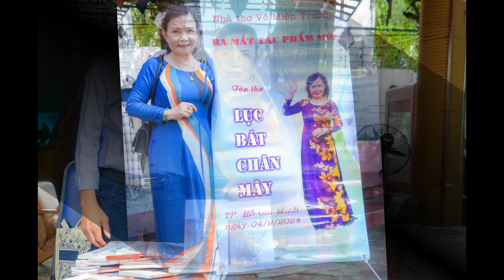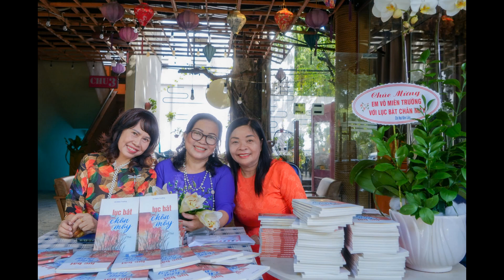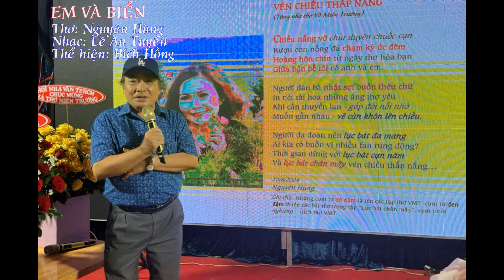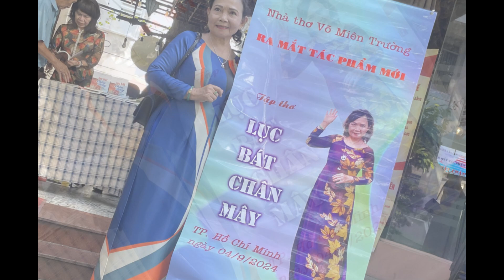Hình ảnh ra mắt "Lục bát chân mây" của Võ Miên Trường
Ảnh: Nguyên Hùng & VMT
Dựng clip: Nguyên Hùng